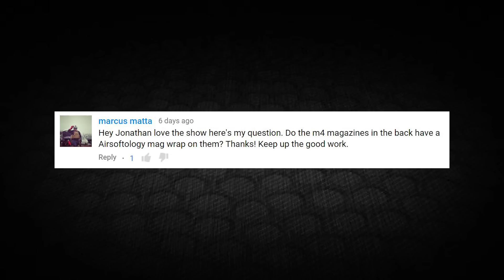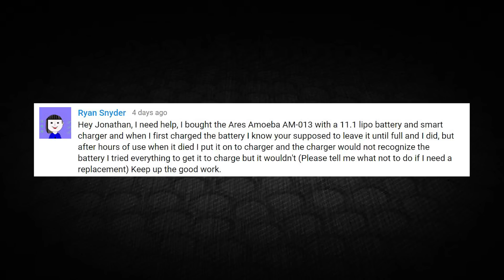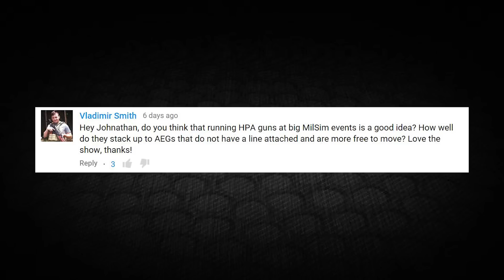When Nature Calls in Milsim & LiPo Charging Tips | Airsoftology Mondays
In this show we cover: What to do when nature calls at a Milsim Op, troubleshoot a LiPo charging problem, and Spontaneously Unbox a special delivery from the guys at Redwolf Airsoft!